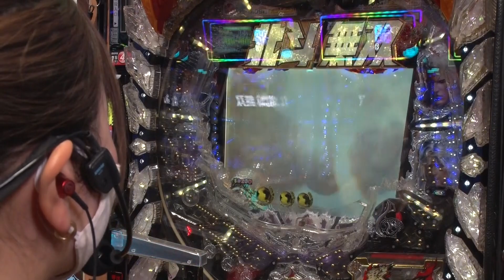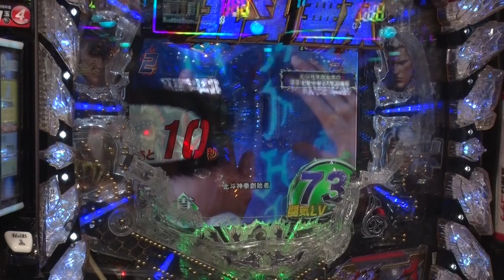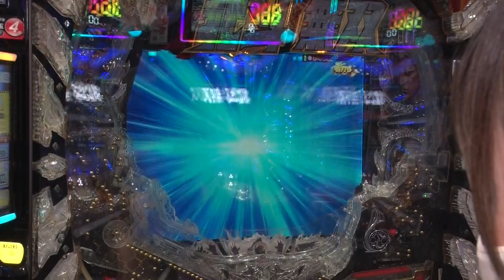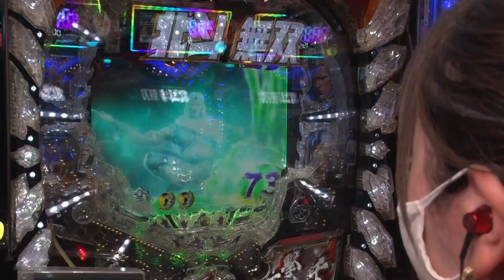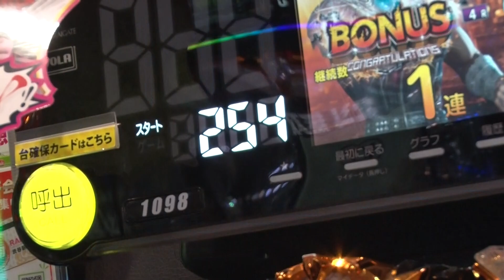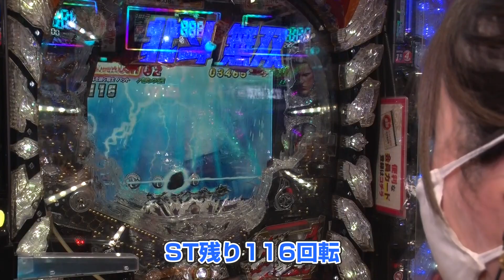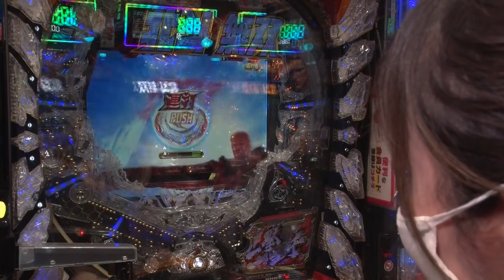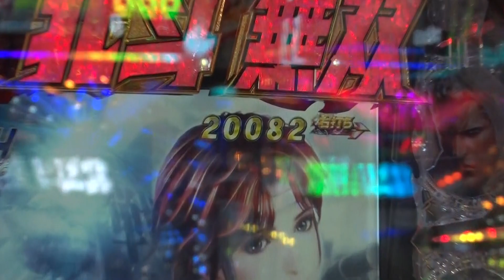【ぱちんこCR真・北斗無双】～11月末の撤去まで初代無双を打ち倒そうぜ！～ 上カラ水瀬#197（前編）《水瀬美香》[必勝本WEB-TV][パチンコ]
出演者：水瀬美香
minasemika

スタッフ：島田
【ツィッター】

収録店舗：楽園渋谷駅前店
実戦機種：ぱちんこCR真・北斗無双

＝＝人気動画＝＝
【水瀬が初挑戦！】～ハーデス・凱旋の次は!?水瀬と言えば爆裂台!!～ 上カラ水瀬#191《水瀬美香》[必勝本WEB-TV][パチスロ][スロット]

【P戦国乙女6 暁の関ヶ原】～メリークリスマス！青山りょうが大放出SP！～ファイト青山！#52（2/2）《青山りょう》[必勝本WEB-TV][パチンコ][パチスロ][スロット]

【P戦国乙女6 暁の関ヶ原】～青山、クリスマスの陣！神台乙女で万発じゃーー！！～ファイト青山！#51（1/2）《青山りょう》[必勝本WEB-TV][パチンコ][パチスロ][スロット]

【吉宗3】～高設定ゲットか!? 吉宗3で目指せ大判振る舞い！！～ファイト青山！#53＆54《青山りょう》[必勝本WEB-TV][パチンコ][パチスロ][スロット]

‹最新台解説›【パチスロ花の慶次 武威】～最高継続率99％の虎武威ストックがヤバすぎる!! パチスロ必勝本嵐が徹底解説!!～《嵐》[必勝本WEB-TV][パチスロ][スロット]

【パチスロモンスターハンター:ワールドTM】～青山とモンハンワールドとの壮絶なる対決の行方は…～ファイト青山！#50《青山りょう》（2/2）[必勝本WEB-TV][パチンコ][パチスロ][スロット]

【魚群ハズレ後にお詫びある説リベンジ(前編)】～「海説」解明バラエティ～ 水曜日の海物語#33《青山りょう》《珍留》[必勝本WEB-TV][パチンコ]

【パチスロモンスターハンター:ワールドTM】～最新台を打ったら15分でアイツと出会いました～ファイト青山！#49（1/2）《青山りょう》[必勝本WEB-TV][パチンコ][パチスロ][スロット]

【番長3】～設定⑤挙動の番長で神谷大興奮!?～ 神谷玲子と脳汁デル子#2《神谷玲子》[必勝本WEB-TV][パチンコ][パチスロ][スロット]

【政宗２】～初打ちで大苦戦!!水瀬がまさかのギブアップ⁉～ 上カラ水瀬#192《水瀬美香》[必勝本WEB-TV][パチスロ][スロット]